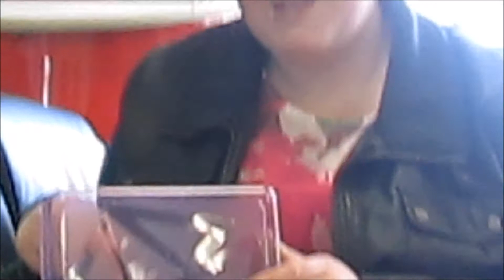HELIUM VOICES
Day 65